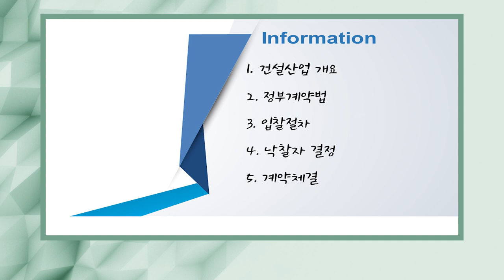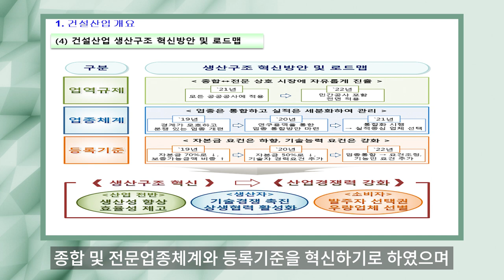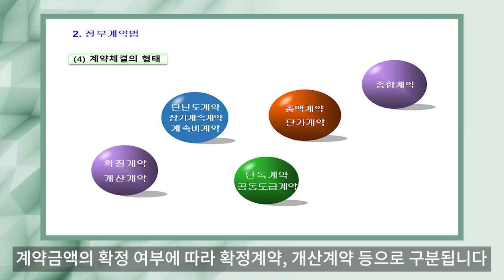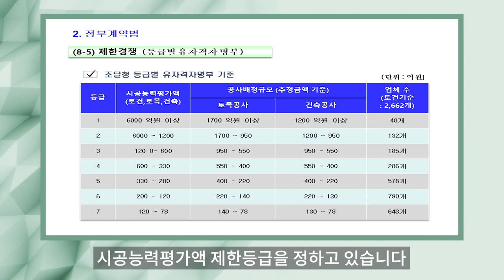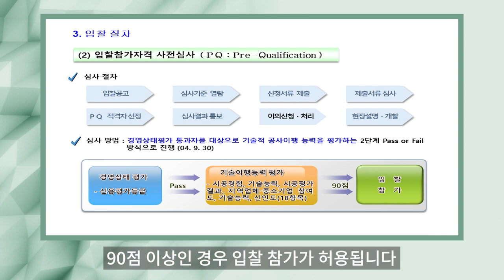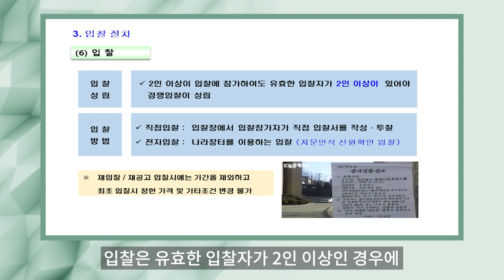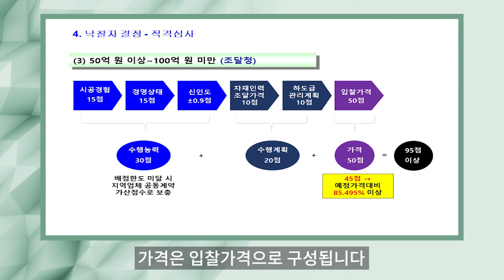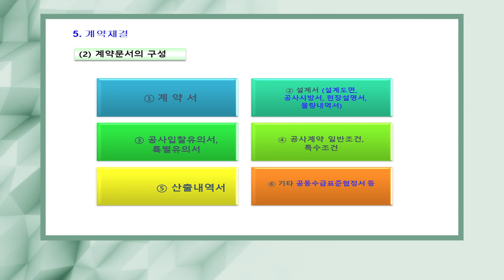시설공사계약제도 일반사항 [조달청 사용설명서]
시설공사계약제도

1. 건설산업 개요
(1) 업종중심의 관련 법체계
(2) 종합건설업
(3) 전문건설업
(4) 건설산업 생산구조 혁신방안 및 로드맵
(5) 건설공사 관련 법규

2. 정부계약법
(1) 정부계약법 연혁
(2) 정부계약법의 성격
(3) 계약 목적물
(4) 계약체결의 형태
(5) 계약방법
(6) 수의계약
(7) 지명경쟁
(8) 제한경쟁(기본원칙, 실적, 지역, 시공능력, 등급별 유자격자 명부)
(9) 일반경쟁

3. 입찰절차
(1) 계약의 일반절차
(2) 입찰참가자격 사전심사 ( PQ : Pre-Qualification )
(3) 예정가격 작성
(4) 예정가격 작성의 예외
(5) 입찰보증금
(6) 입 찰

4. 낙찰자 결정 - 개요
(1) 공사금액별 정부공사제도
(2) 공사규모 난이도별 낙찰자 결정기준(국가)

4-1. 낙찰자 결정 - 적격심사
(1) 제도개요
(2) 업무처리 절차
(3) 50억 원 이상~100억 원 미만 (조달청)
(4) 공사규모별 낙찰하한율

4-2. 낙찰자 결정 - 종합심사
(1) 제도개요 - 조달청

4-3. 낙찰자 결정 - 종합평가
(1) 제도개요 - 지방계약법

5. 계약체결
(1) 계약의 성립
(2) 계약문서의 구성
(3) 계약이행보증